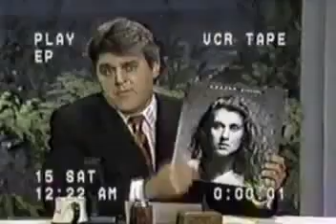WDMHBN (Tonight Show)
Primera aparicion de Céline Dion en la television americana.